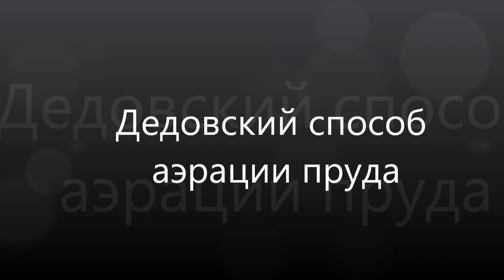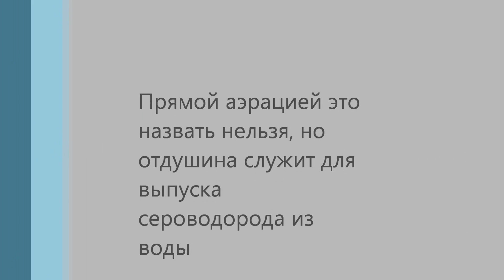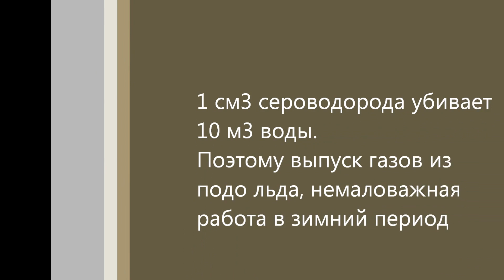Дедовский способ зимней аэрации пруда с помощью камыша №1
Зима 2015 года, если не ошибаюсь.

Капаясь в своих архивах нахожу много старых видео.
Вот одно из них. Ничего нового, но запомнилось оно мне потому, что при защите курсовой на 4 курсе универа по теме "аэрация прудов " я был подготовлен по учебникам на 100%.
Все защитил. Молодец. И тут один старейший препод, Борис Николаевич, спрашивает: "А еще какие методы аэрации Вы знаете? "
Я сказал что все рассказал уже... в общем я в тупике.
Он говорит: "А я расскажу тебе дедовский способ аэрации. Пусть не самый лучший, но действенный! "
...и его слова я запомнил Навсегда